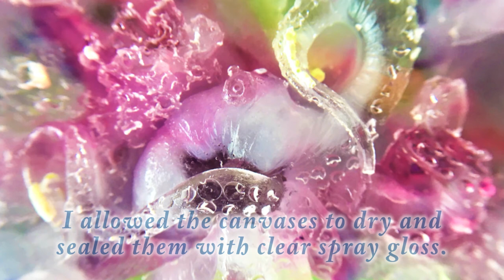Explore Paint Pour! Palette Knife Canvases! With Jill Jackson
By request a little palette knife fun with different techniques for completely different outcomes!